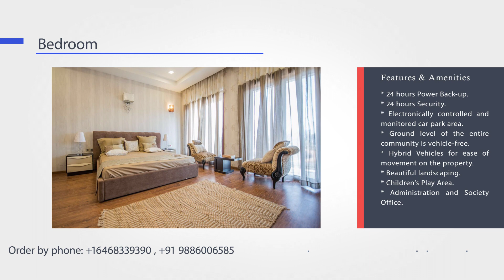AXR ZEUS Display Video US 1080P